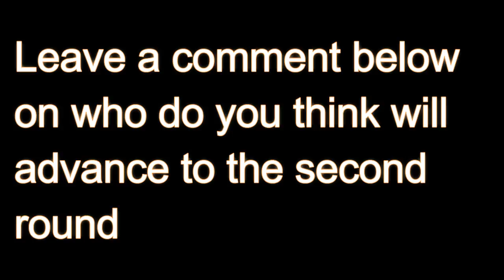2017 NBA PLAYOFFS: FIRST ROUND PREDICTIONS